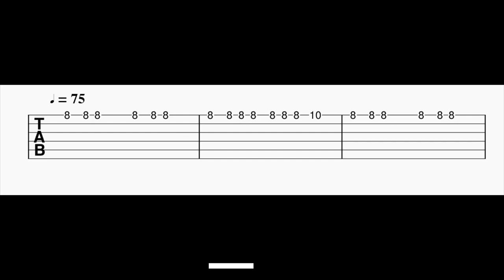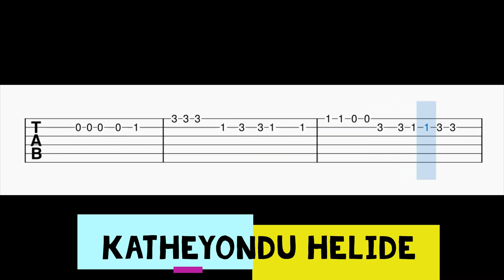Katheyondu Helide Guitar Tabs | Kirik Party | Rakshit Shetty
Guitar Tabs For The Song Katheyondu Helide.